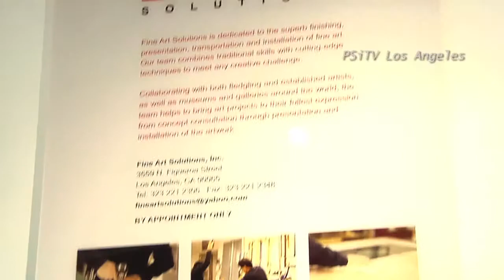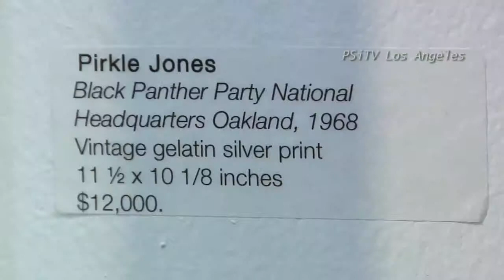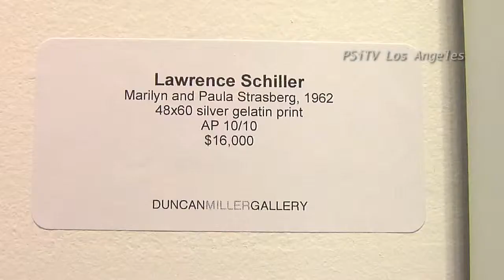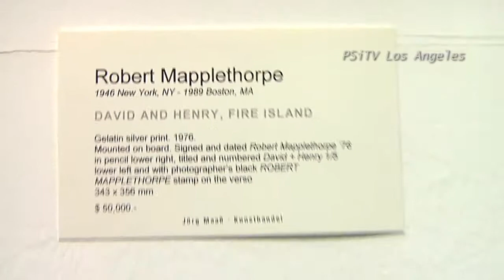PhotoLA Returns to Santa Monica Auditorium - Redux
PhotoLA returned to the Santa Monica Civic Auditorium and did not disappoint with some of the most incredible, iconic, photography on display for four days which also included many seminars, round  tables, kenote speakers, book signings and much more in Santa Monica, Ca. January 12-16, 2012.
Video © Peter Switzer - PSiTV Los Angeles -